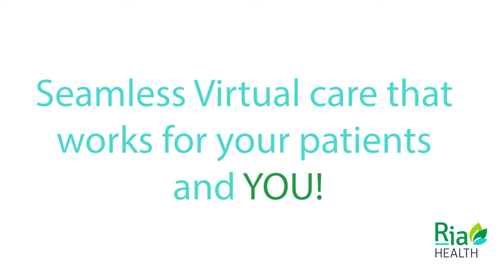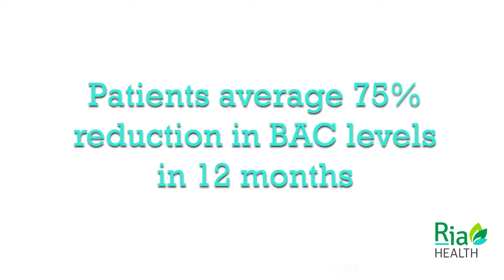Work Life as a Clinician at Ria Health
Join a team of mission-driven professionals dedicated to offering a next-generation solution in the treatment of alcohol use disorder.

-Experience professional growth within a rapidly expanding tech-healthcare company
-Work remotely anywhere in the United States
-Competitive compensation
-Telehealth training and development
-Unlimited PTO for full-time team members

Ria Health delivers evidence-based care that includes medications, one on one support, a digital app, and progress tools.  We support people who want to either reduce or stop drinking with the care of an expert medical team and community support.

We use safe and FDA-approved medications such as naltrexone, which is the cornerstone of the Sinclair Method.  We also support not-for-profit advocates that promote awareness of options for people who want to change their relationship with alcohol.